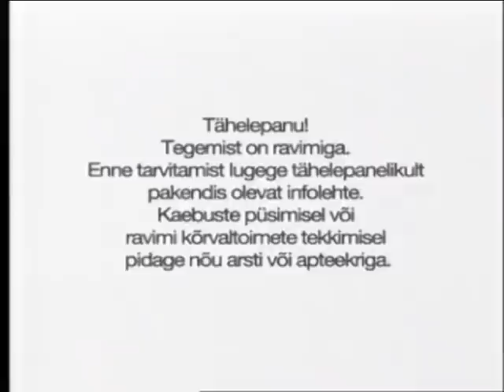Otrivin - hingamise nauding.avi